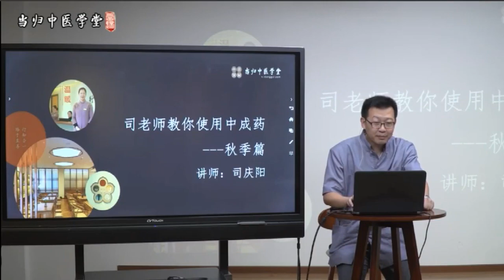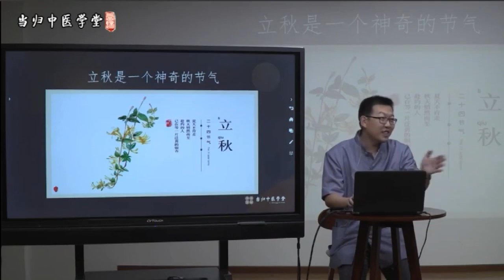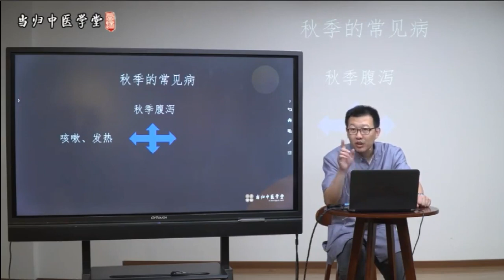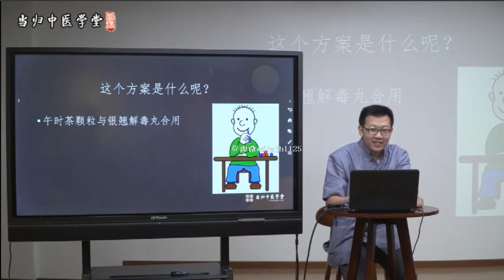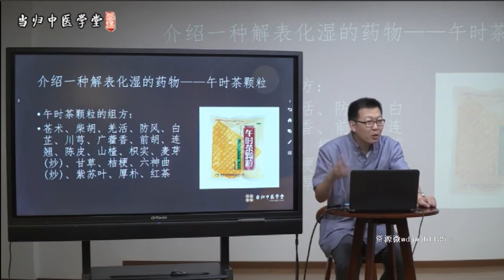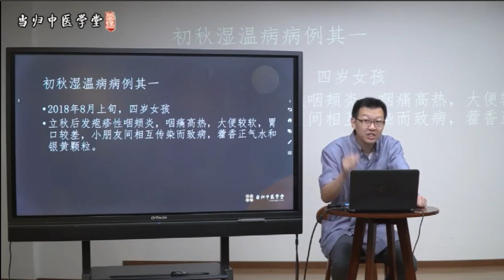教你使用中成药——秋季篇1 養生 中醫 中醫藥 醫學 醫道 舌诊 #